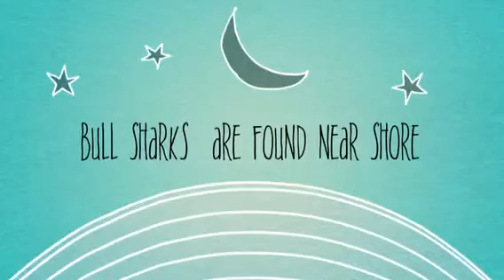Bull Shark By Charlotte, Daniel, Taylor, and Tyler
Bull Shark video